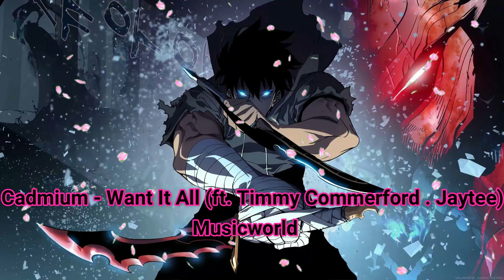Cadmium - Want It All (ft.Timmy Commerford & Jaytee) | Copyright Free Music | Musicword Free Release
✏️ Lyrics: Cadmium - Want It All (feat. Timmy Commerford & Jaytee)

I wanna give you watcha like,
Everything you fantasise,
For one moment with you girl

I want all the lovey-dovey texts,
Rents out with the lovey-dovey sex,
With you I want it all

Girl you are a winner, wanna take you round the globe from the summer to the winter,
Wanna be around you won’t you give me a call

I wanna drive all night, wanna take a private jet to the sunny Maldives, wanna make you smile, with you, I want it all

You got it got it got it all,
Your body to your smile,
Want you to my own,
And I just had to let you know,
Come and bring it here coz I want it all,

I was on the low before I met you,
Heart broken, hole up in my chest and,
Had me thinking damn all I really needed was some glue,
But, then you came and caught my eye,
One night stand to a one week ride, oh my,
Now you got me thinking damn all I really need is you

Yo, so we jumping off a summertime thing,
To an autumn wild fling,
Got me cozy up in winter,
Give a fuck about the spring,
Coz’ I really want it all, talking all the diamond rings,
Aye, whether the weather be the November December,
Kill it together, have you higher then everist,
Stacking bands, talking Tetris,
Spend it all on you generous,
For the love and the tenderness,
Swear to god it’s so effortless like

Queen on the throne, call you royalty,
Me and you together that’s loyalty,
House on the hills and we out chasing thrills, So you living like the woman you were born to be,
Ima’ never let you fall,
Ima’ never let you down,
Ima’ never miss a call,
Ima’ always lift you up,
Ima’ always give you more,
Coz’ you got it, got it, got it all

Got it got it got it all,
Your body to your smile, want you to my own,